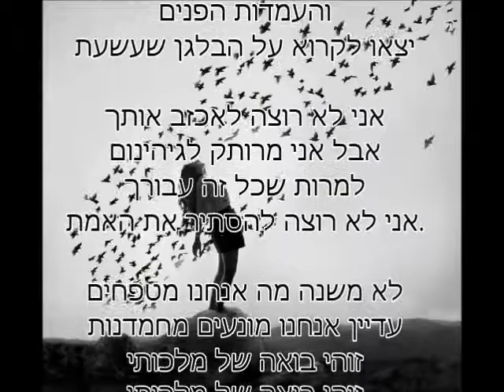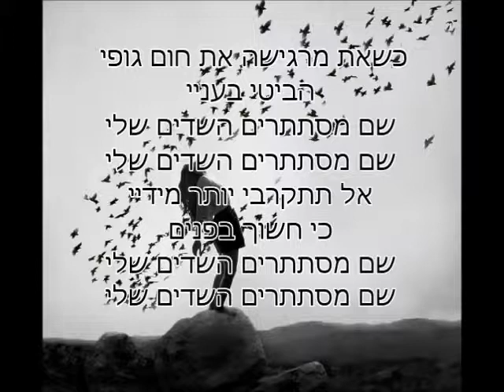Imagine Dragons- Demons מתורגם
"Demons"